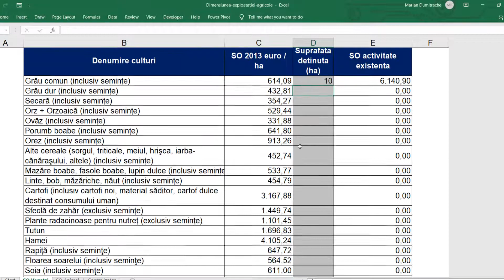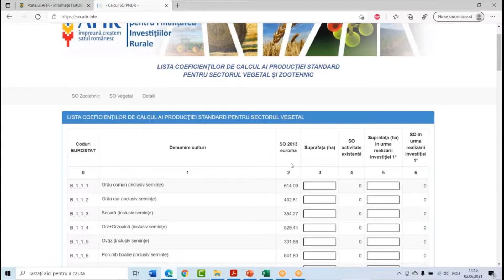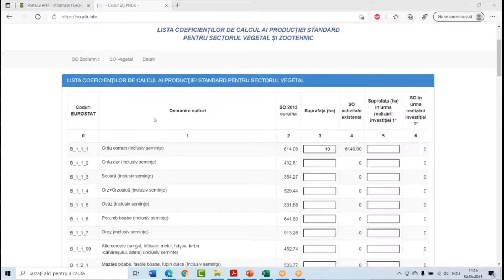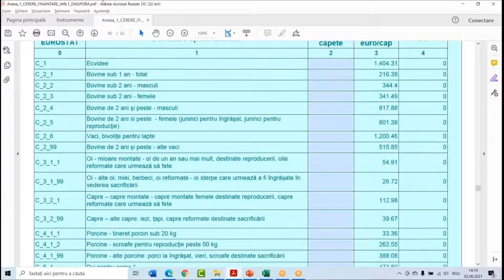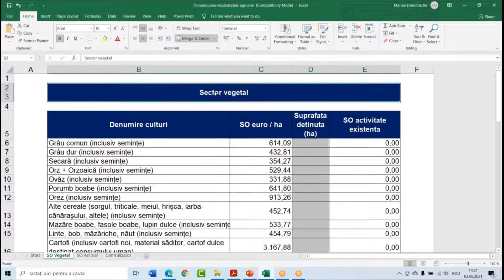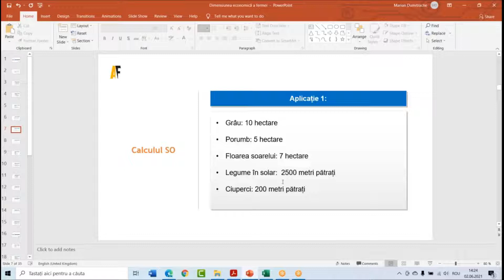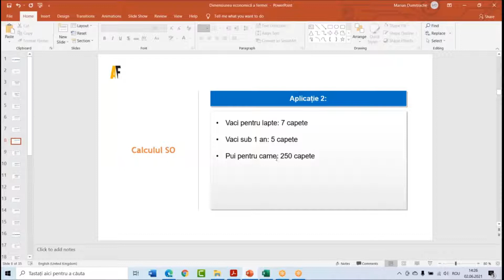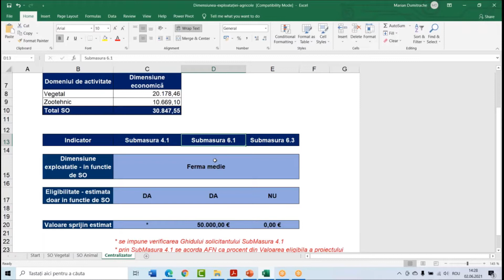Fonduri Europene Nerambursabile Agricultură - Cum se Calculează Dimensiunea Economică a Fermei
Fermierii pot primi finanțare nerambursabilă doar prin intermediul Programului Național de Dezvoltare Rurală (PNDR) în funcție de dimensiunea exploatației agricole pe care aceștia o exploatează.

Prin urmare, persoanele interesate de lansarea unor afaceri agricole sau de dezvoltarea celor existente trebuie să calculeze un așa numit Standard Output (indicator economic de mărime a exploatației) ce este stabilit în funcție de culturile agricole și numărul de animale din fermă.

În funcție de dimensiunea exploatației agricole, fermierii pot depune cereri de finanțare pentru:
- fermele de mici dimensiuni pot încasa un sprijin de 15.000 de euro;
- tinerii fermieri sunt sprijiniți pentru a prelua conducerea unei exploatații agricole cu sume de 40.000 de euro sau 50.000 de euro. Investițiile făcute pentru procesare alimentară sau agricultură ecololgică vor spori finanțarea nerambursabilă cu încă 20.000 de euro;
-investițiile mari din agricultură pot depăși un million de euro, însă de această dată este necesară și o contribuție proprie a beneficiarilor.

Află mai multe detalii pe Academia de Finanțare, singura platformă educațională dedicată Accesării Fondurilor Nerambursabile.

Ți-am pregătit resurse și videouri care să te ajute în accesarea fondurilor nerambursabile:

Ne găsești aici:
► GRUP FACEBOOK pentru accesarea Fondurilor Nerambursabile: